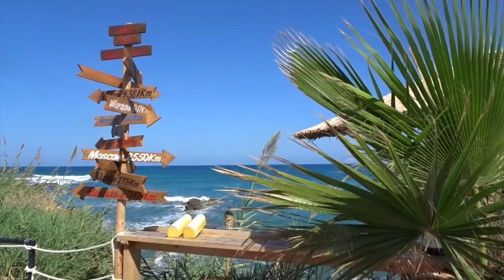Greece 2016 || Leonie Danielse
Hi,
Leuk dat je kijkt! In deze video ga ik samen met twee medestudenten naar Griekenland. De ideale zon, zee, strand vakantie.